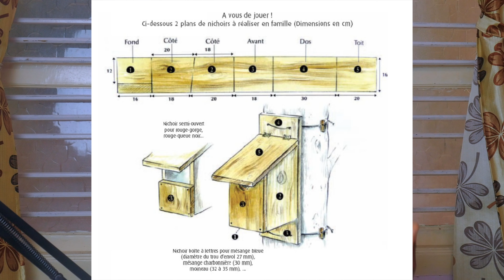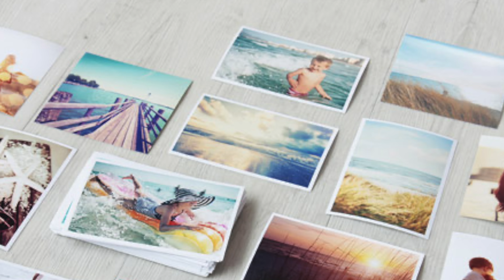Devenez Indispensable : 5 Compétences Clés pour une Carrière Lucrative en 2023 !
Êtes-vous prêt à propulser votre carrière vers de nouveaux sommets ? Dans cette vidéo, nous vous présentons les 5 compétences les plus recherchées et mieux rémunérées en 2023, qui vous permettront de devenir incontournable sur le marché du travail.

💡 Découvrez les tendances professionnelles de demain et anticipez les opportunités qui vous ouvriront les portes du succès. Que vous soyez étudiant, professionnel en reconversion ou simplement en quête de croissance dans votre carrière actuelle, ces compétences clés vous seront essentielles pour atteindre vos objectifs financiers et professionnels.

🔑 Quelles sont ces compétences incontournables ? Nous avons analysé les tendances actuelles du marché du travail pour vous fournir des informations concrètes et pratiques. Dans cette vidéo, vous apprendrez comment développer ces compétences de manière efficace, grâce à des conseils et des ressources utiles.

📈 N'attendez pas que l'avenir vous rattrape ! Préparez-vous dès maintenant en investissant dans votre développement personnel et professionnel. Notre équipe d'experts a rassemblé pour vous les connaissances essentielles pour prospérer dans l'économie de demain.

🔔 Activez les notifications pour ne pas manquer nos futures vidéos qui vous aideront à réussir dans votre vie professionnelle et à vous épanouir dans un monde en constante évolution.

Rejoignez-nous dans cette aventure excitante vers un avenir prometteur ! Cliquez sur le pouce bleu si vous avez aimé cette vidéo, partagez-la avec vos amis et laissez-nous un commentaire pour nous dire quelles compétences vous souhaitez développer en 2023 !